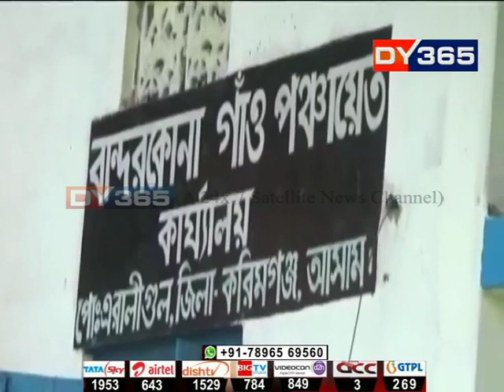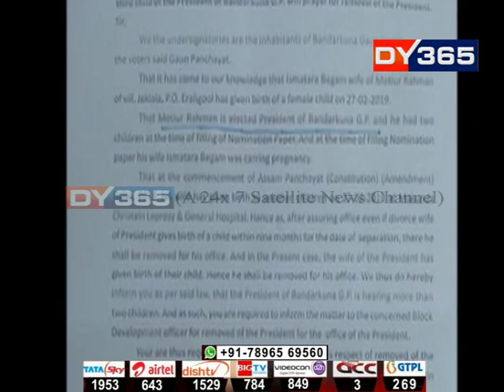তিনিটা সন্তানৰ পিতৃ, জিলা সভাপতিৰ পদ হেৰুৱালে || কৰিমগঞ্জৰ বান্দৰকোণা জিলা পৰিষদৰ সভাপতিক বহিষ্কাৰ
নতুন পঞ্চায়ত আইন অনুসৰি প্ৰথমজন লোকে এৰিবলগীয়া হ’ল পঞ্চায়তৰ পদবী। তৃতীয়টো সন্তানৰ পিতৃ হোৱা বাবে জিলা পৰিষদৰ সভাপতি পদ হেৰুৱালে এজনে।